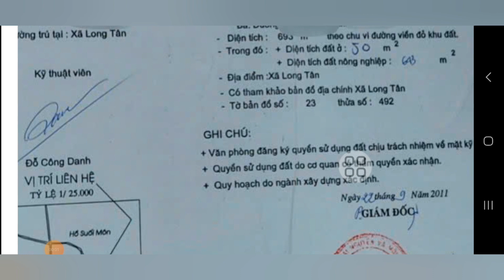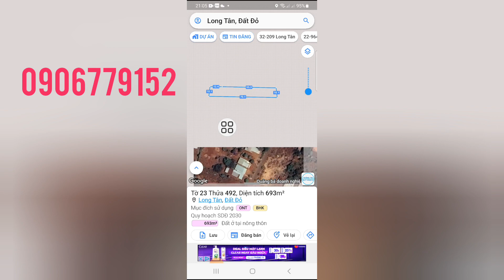SIÊU PHẨM SÁT KCN ĐÔNGIN GIÁ CHỦ LỖ NẶNG CHỈ CÒN 1TY950. GẦN 700MV 50TC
SIÊU PHẨM NGỘP CHO ANH  CHỊ KINH DOANH BUÔN BÁN HOẶC ĐẦU TƯ ĐỂ DÀNH ,SÁT KCN ĐÔNGIN THUỘC XÃ LONG TÂN HUYỆN ĐẤT ĐO BRVT, MẶT TIỀN ĐƯỜNG NHỰA THÔNG NẰM TRONG KHU DÂN CƯ ĐÔNG ĐÚC GẦN TẤT CA CÁC TIỆN ÍCH XUNG QUANH NHƯ TRƯỜNG HỌC CHƠ UỶ BAN NHÀ THƠ VVV.
TỔNG DIỆN TÍCH ĐẤT NGANG 10M  DÀI 70M CHỦ ĐÃ LÊN 50M THỔ CƯ XÂY DỰNG TỰ DO GIÁ CHỈ 1TY950